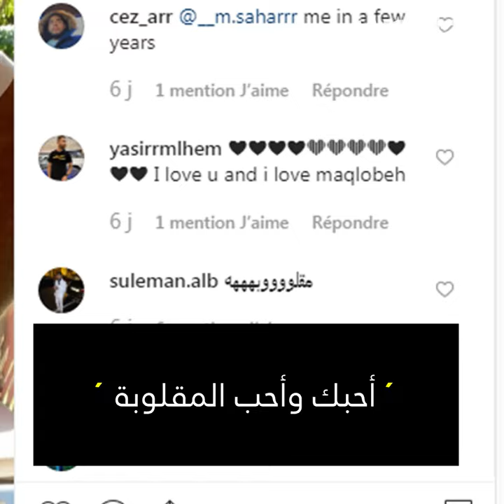"دي جي خالد" يحضر طبق المقلوبة😂🍲😱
مغني الراب الأمريكي الفلسطيني يحضر "مقلوبة" بمناسبة عيد ميلاده!